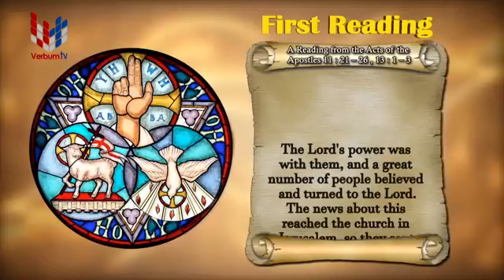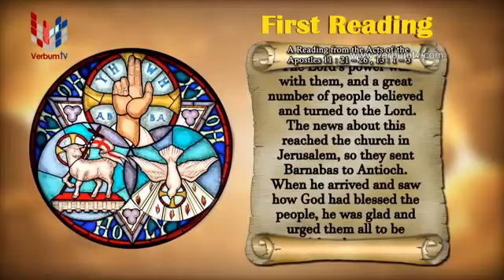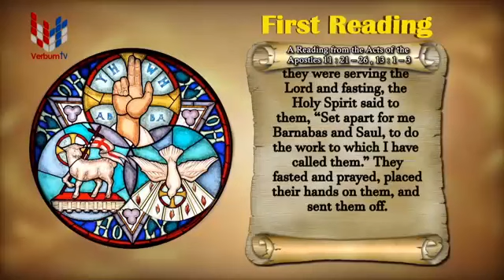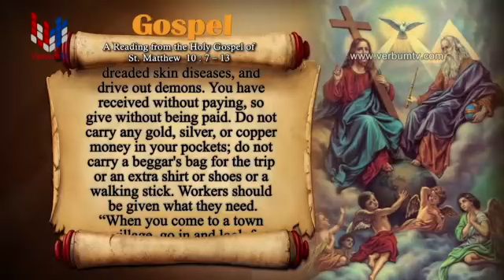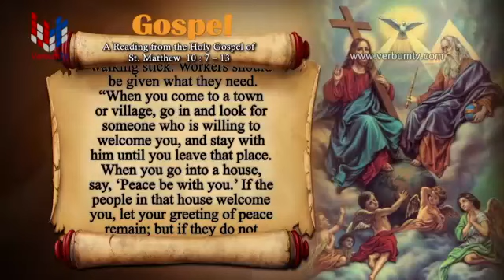SRI WACHANAYANO ENGLISH - EP 1776 - 11 06 2020